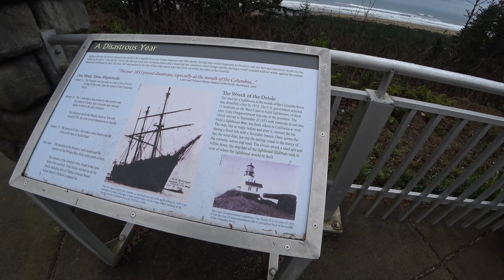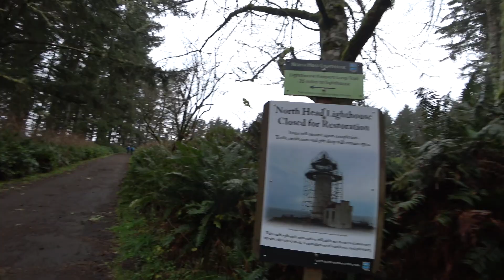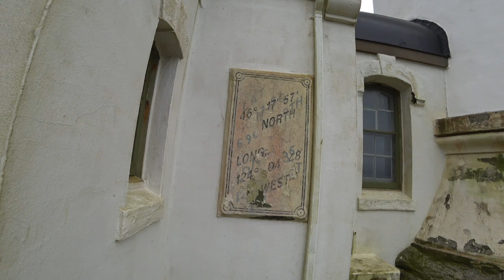Часть 7. Поездка к тихому океану. Маяк в Америке, штат Вашингтон.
Привет друзья,
Предлагаю Вам погулять со мной в национальном парке и пройтись к действующему Маяку, который находится на берегу Тихого Океана в штате Вашингтон. А также, проехаться по очень длинному мосту, который соединяет два штата Орегон и Вашингтон.

Видео снято с использованием камеры SONY FDR X3000

22 декабря 2017